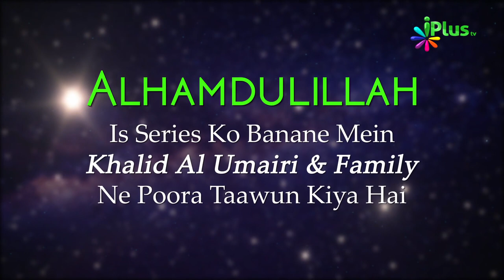Tafseer Surah Al Baqrah Ayat 14-18 | Aasaan Tafseer E Quran Ep 25 | Shaikh Kifayatullah Sanabili